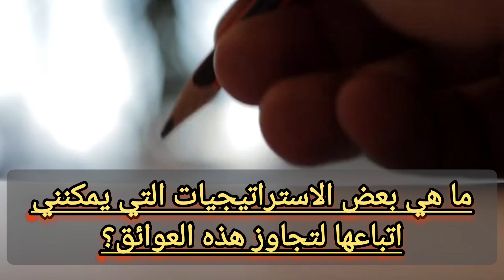ما هي بعض الاستراتيجيات التي يمكنني اتباعها لتجاوز هذه العوائق؟